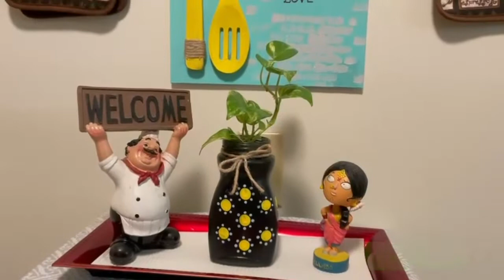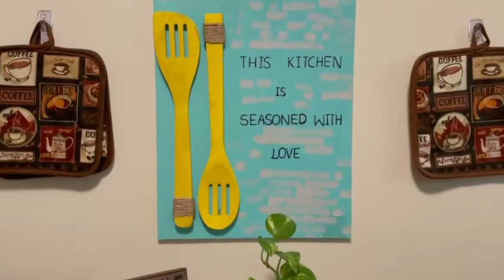DIY Recycling Glass Jars 😊🏺🌸🎨| Recycling Home Decor Ideas🖼💁🏻‍♀️ | Sandhya's World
Hello Everyone,

In today's video i have shared DIY ideas with recycling glass jars to decorate your beautiful home. I hope u all will like it.